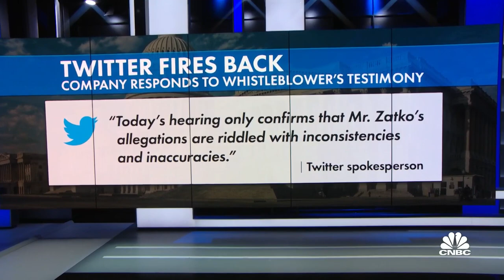Whistleblower says there's a Chinese government spy working at Twitter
CNBC's Eamon Javers joins Shep Smith to report on today's whistleblower testimony from Peiter Zatko, who said that Twitter put profits over security and that there was a Chinese government spy working within the company.